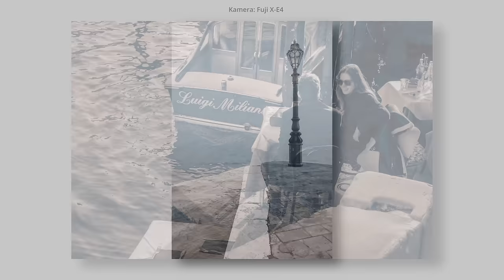Warum ich mit APS-C KAMERAS fotografiere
Warum ich mit APS-C Kameras fotografiere. Und: Sind APS-C Kameras professionell!?

FOTOTASCHEN
Crumpler The Daily 600 Dull: wird nicht mehr hergestellt

KAMERAS + OBJEKTIVE
NIKON
Nikon Z7 II

FUJI
Fuji X-H2s
Fuji X-T3
Fuji X-E4
Fuji X-E3
Fuji 10-24mm f4.0 R OIS
Fuji 18-55mm f2.8-4.0 R OIS
Fuji 55-200mm f3.5-4.8 R OIS
Viltrox 13mm f1.4 Fuji X
Viltrox 85mm f1.8 II XF
Pergear CF Express 1TB
SD Karten Lexar Prof. 128GB SDXC UHS-II

GIMBAL
Zhiyun Weebill 2
Zhiyun Crane M3
Feiyutech ak2000s
Feiyutech ak4500

0:00 Warum ich mit APS-C fotografiere
04:03 Was ist eine Profi Kamera
10:11 Ist APS-C professionell
14:54 Fazit